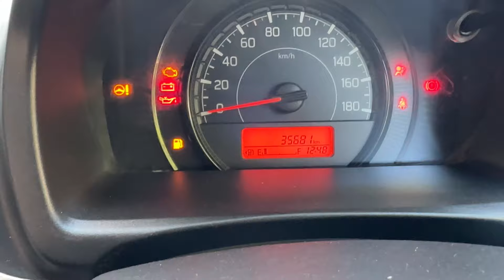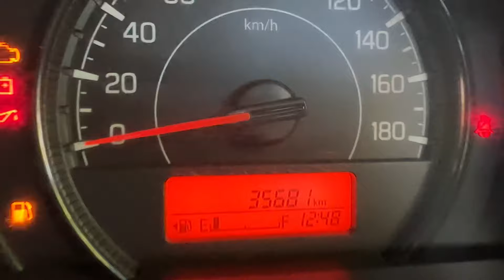WAGONR VXI MODEL 2020#INVOICE OWNER SHOWROOM TRACK#LOCATION KADAPA PLZ SUBSCRIBE MY CHANNEL#🙏🙏